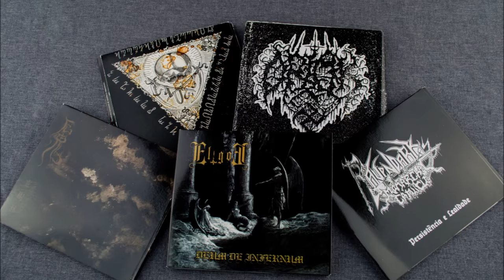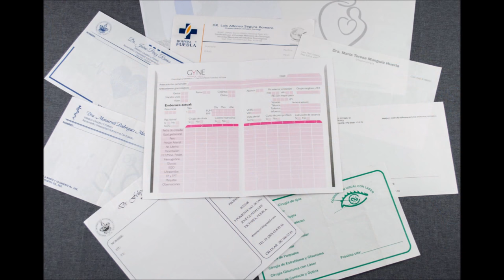Fotografía de producto en estudio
fotografía de producto,
practicing product photography